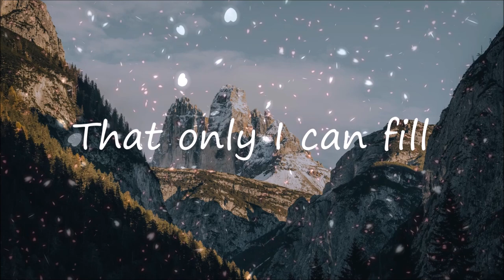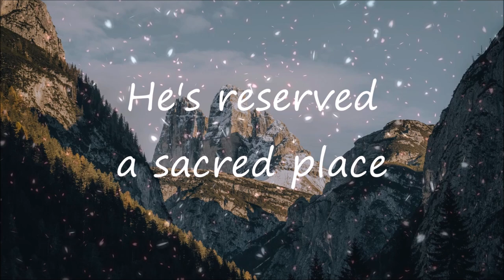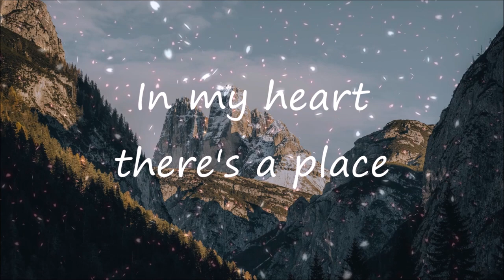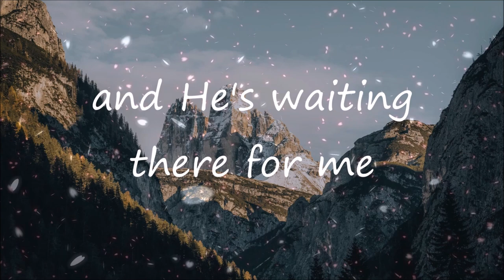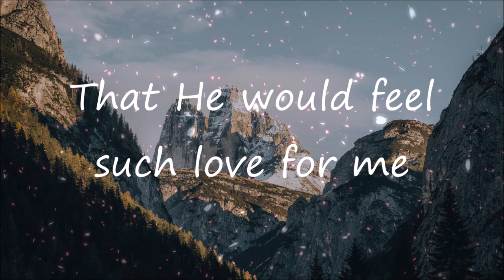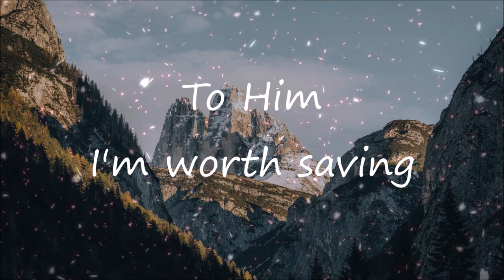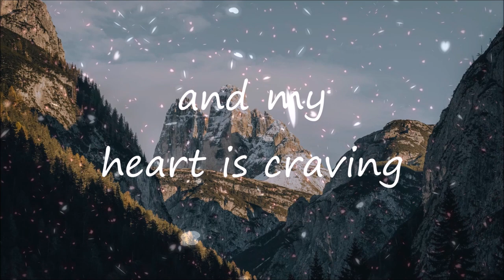I'm Amazed Lyrics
I'm Amazed by Joyful Melodies from Hyles-Anderson College
"They were amazed, they answered no more: They left off speaking."